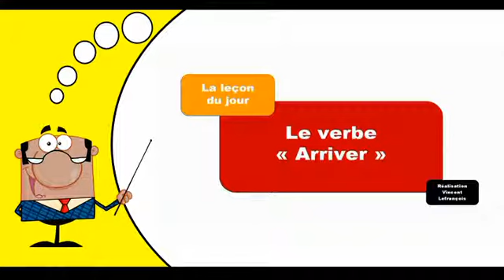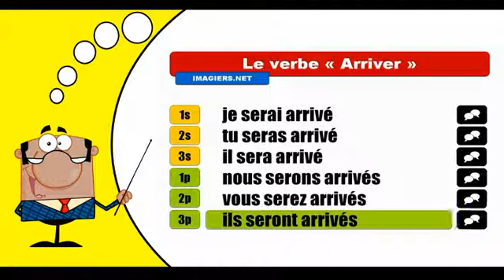Arriver Indicatif Futur antérieur